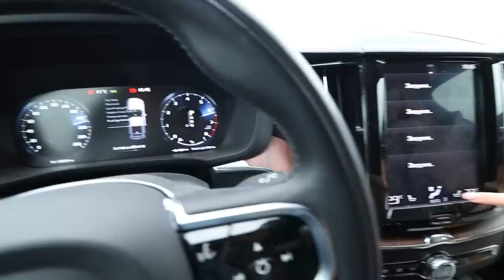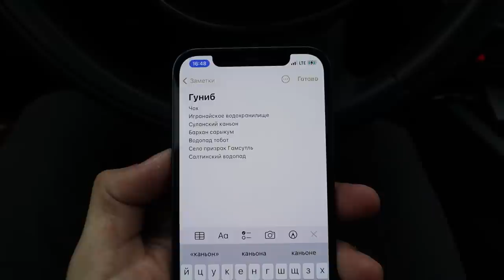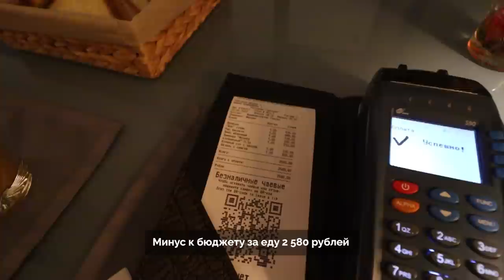Мама, я на обрыве и со мной все хорошо, Сулакский каньон — автопутешествие в Дагестан 8 серия